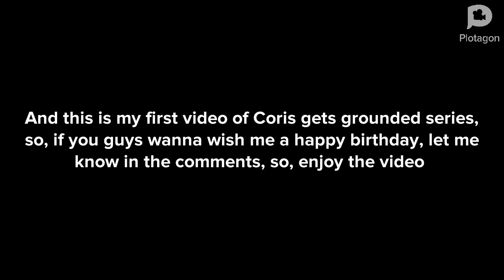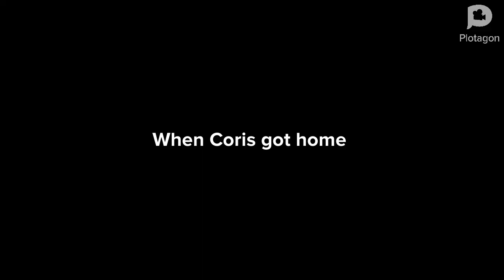Coris wishes me an unhappy birthday/grounded